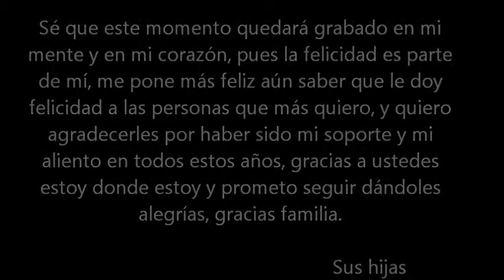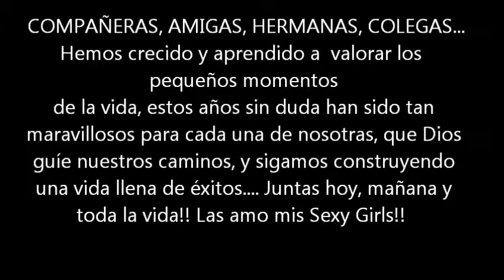SEXY GIRLS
Las hermanas que mis papis no pudieron darme!! las amo